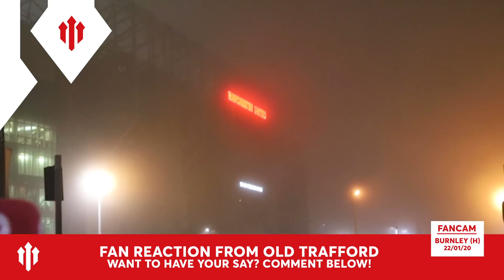"THE GLAZER EFFECT!" Man Utd 0-2 Burnley | Adam Mckola Match Review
Adam Mckola refuses to blame the past few managers, he admits they may have made some poor decision along the way but at the end of the day the club's decline isn't down to the management, it needs a change in personnel up top.